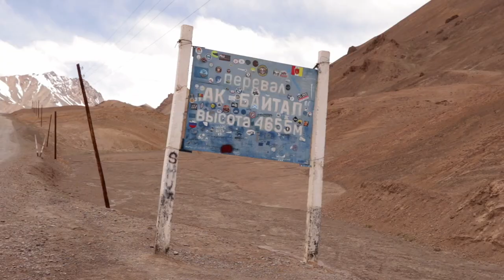Cycling The Pamir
We took our bikes to Central Asia and cycled along Kyrgyzstan and Tajikistan not really knowing what to expect of this journey. This video tells my personal story about overcoming fears and facing I challenge I never knew could conquer.

For more detailed information about cycling in Central Asia, you can head over to Tristan's Youtube channel and check out his vlogs: